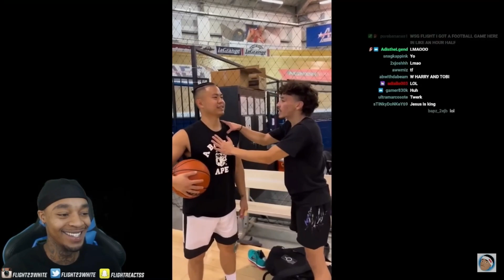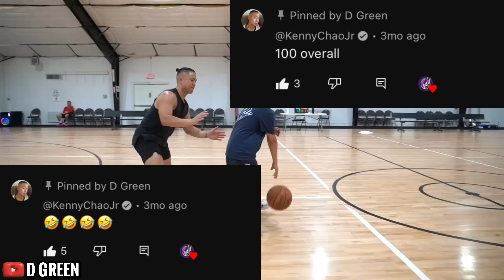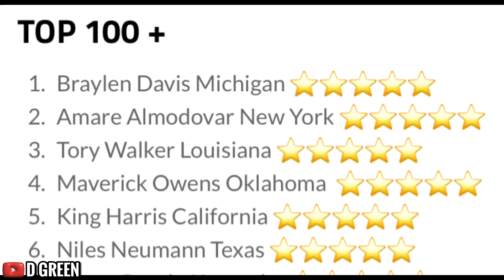FlightReacts RUINED KENNY CHAO’S ENTIRE LIFE FOREVER! *EMOTIONAL*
30 y/o GROWN MAN RAGES & GREENS HALF-COURT FADEAWAY CLUTCH BUZZER BEATER! (GAME OF THE YEAR)